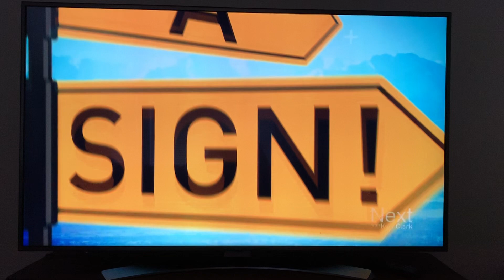Rachel Sends Us a Message & Teaches Us a Lesson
We recently shared the heartfelt message that our Balfour Riverfront Park neighbor, Rachel, shared with us from her apartment window. Next with Kyle Clark was kind enough to pick up the story and share it today as a bright spot in an otherwise scary and unpredictable time. She is a student at Leeds School of Business at the University of Colorado in Boulder, but today she was a teacher of humanity in Denver.